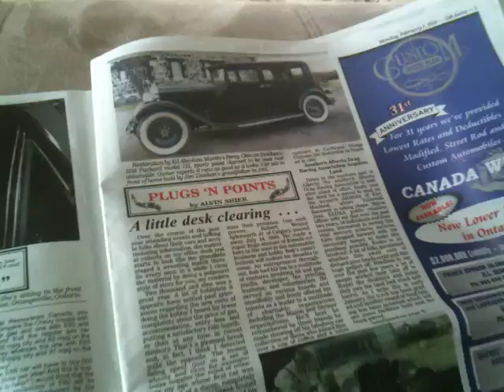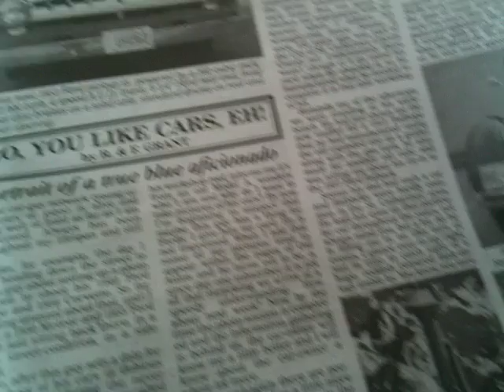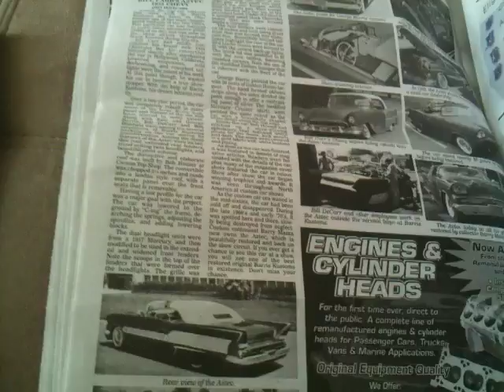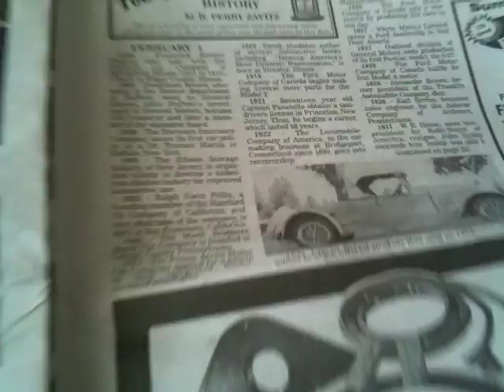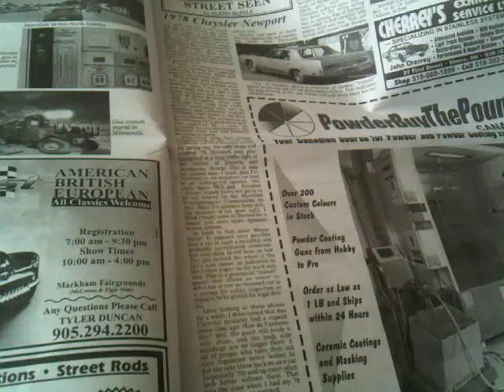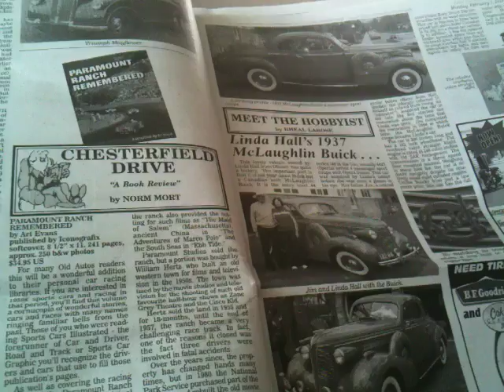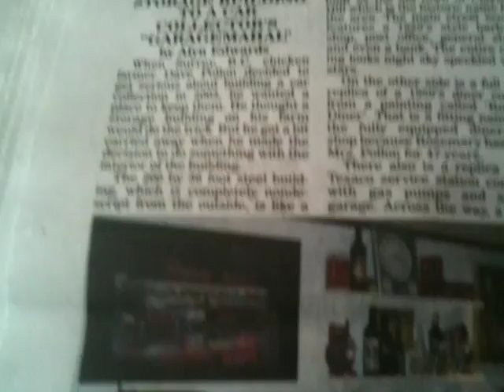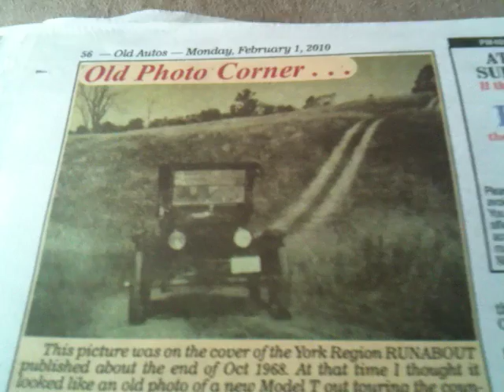Great Reading Material: Old Autos - a Canadian Newspaper for the Enthusiast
So let's take a look through the latest issue of  'Old Autos'...
I truly look forward to reading through the bi-weekly issues with a good cup of coffee on a Saturday morning.
This video was filmed on an iPhone... handheld.